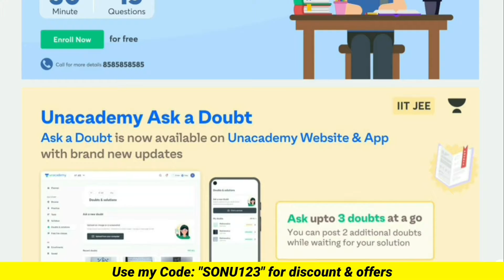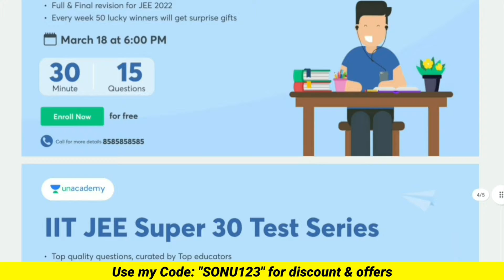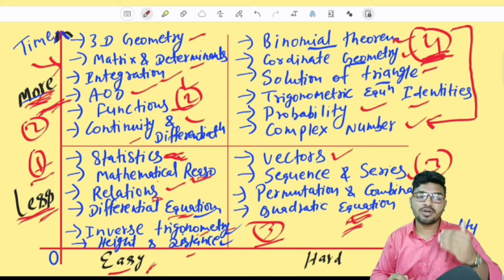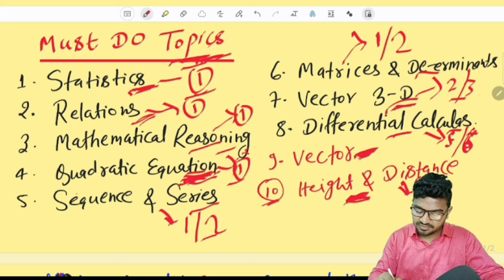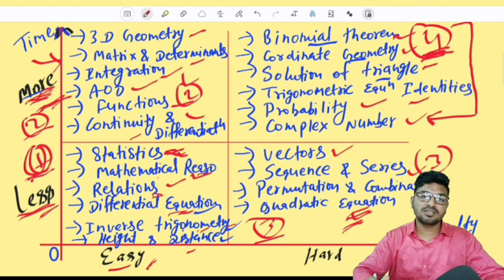🎓 JEE Mains 2022 - Maths Most Scoring Topics | Do or Die topics maths for JEE mains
JEE Mains 2022 - Maths Most Scoring Topics

📸My Gears/Gadgets Used:-
👉My Laptop
👉My Phone
👉Gorilla Pod
👉Ring Light
👉Pen Tablet
👉Hard Disk
👉Bluetooth Earphone

Tags for reference:
JEE mains maths most important chapters,
 JEE mains 2022 maths most important chapters,
JEE mains 2022 most scoring topics maths,
Do or die chapters for jee mains 2022,
JEE mains 2022 expected Cutoffs,
JEE mains 2022 last month strategy,
JEE mains 2022 Cutoffs,
Maths Most important chapters jee mains, cbse, cbse class 12,
JEE mains 2022 latest updates,
Jee mains 2022 important chapters,
JEE mains 2022 marks vs percentile,
Jee mains 2022 postpone

@Sonu Singh